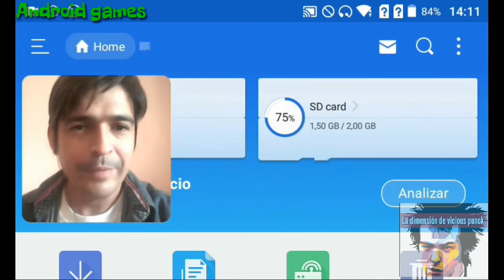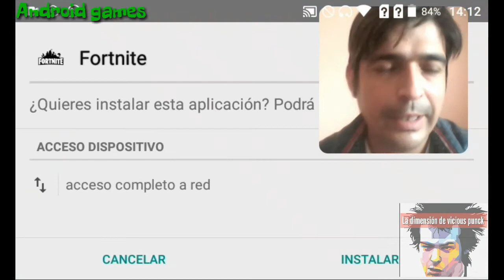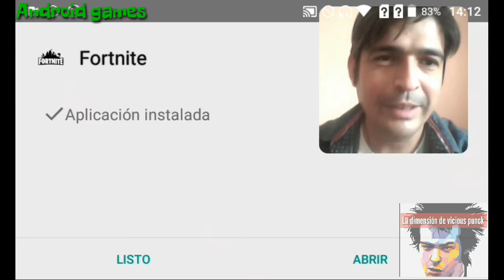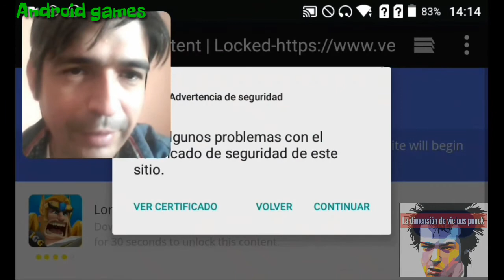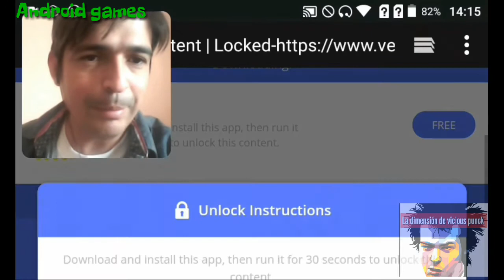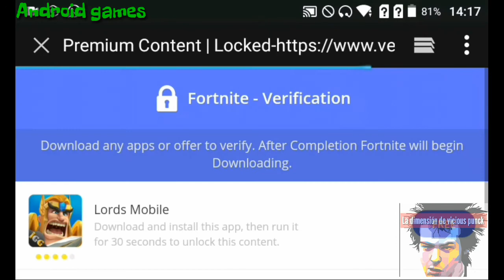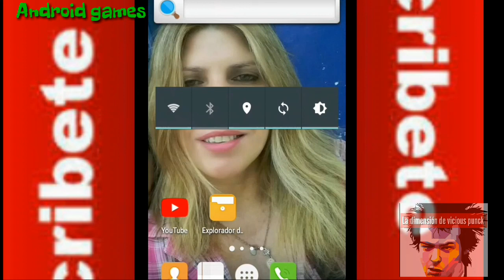fortnite android APK (falsooo)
Hola amigos anda rondando una apk de fortnite obsoleta ,fijebse que todos muestran comí instalarla pero nunca el juego ,miren que casualidad jaja.